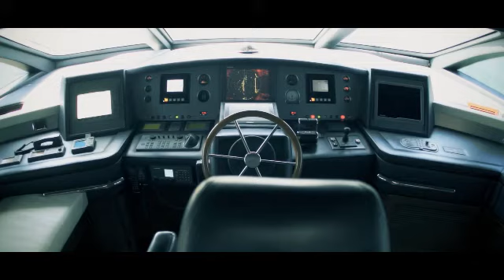Yacht Video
A luxurious yacht profile video. We basically fit our 'villa video package' into a yacht. The same concept, same production level, etc; but with a more glorious subject: a yacht :)